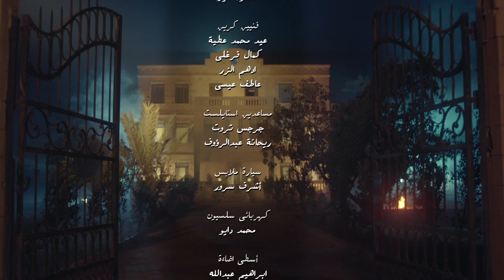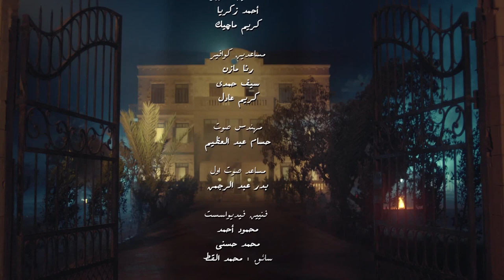يتوالكي ربنا لما تفكري توقعي بين اتنين اخوات صعايدة 🤣💪